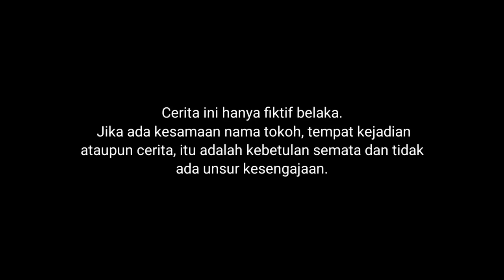MENANGKAP HEWAN LUCU PART 3 ADA BIAWAK, IGUANA, KELINCI, BURUNG PUYUH DAN IKAN CHANA?!